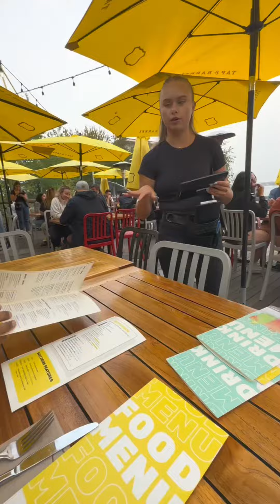Salamat sa pag kidnap sakin mga kasinsin! Sa uulitin 😬northvancouver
Salamat sa pag kidnap sakin mga kasinsin! Sa uulitin 😬